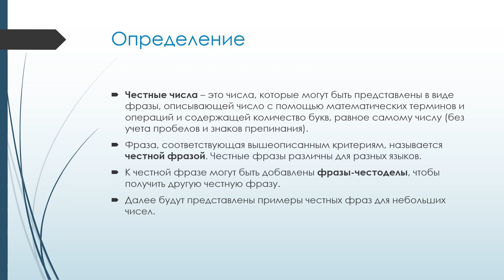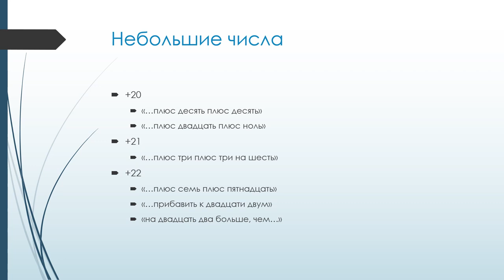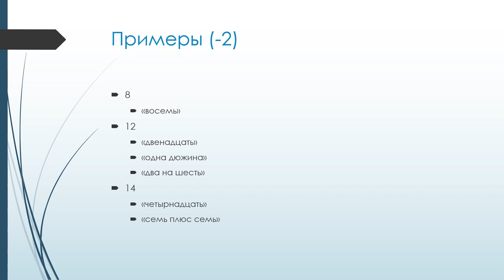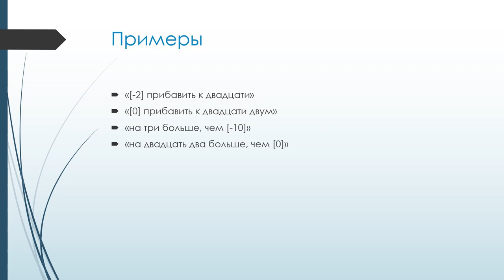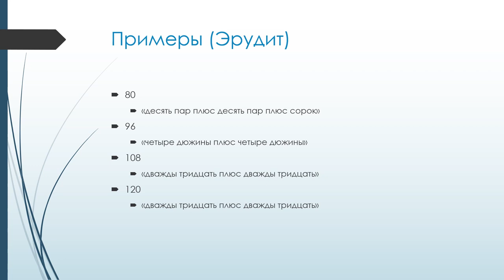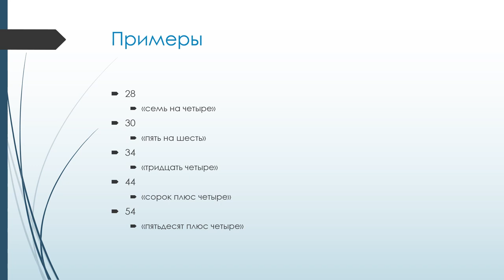Честные числа (Русский язык)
Невышедший эпизод фильма "Честные числа", разработка которого была прервана из-за закрытия киностудии WildTangent. В этом эпизоде представлены образцы честных фраз для русского языка.